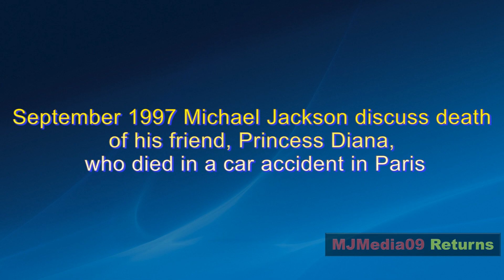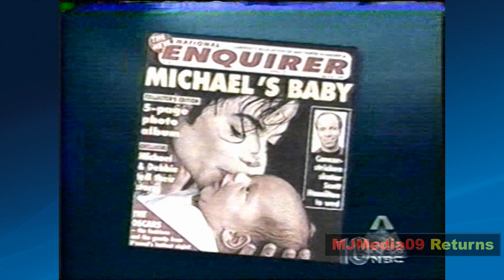1997 Michael Jackson Grieves Death of Princess Diana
Michael Jackson Princess Diana